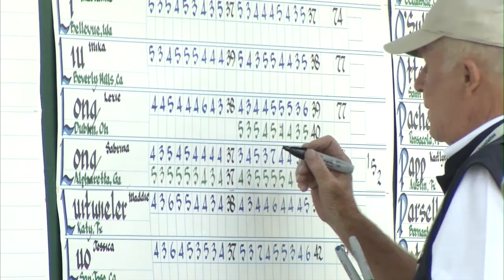NAU Football Players Caddy for Girls' Junior Golf Championship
July 22, 2014 -- NAZ Today's Kaleigh Emery features the USGA 2014 Girls' Junior Championship taking place at the Forest Highlands Golf Resort in Flagstaff. 156 girls under the age of 18 from around the nation are competing in this championship. Emery speaks to competitors Angel Yin, Abigail Cantwell and Morgan Gonzales about their experiences so far at the championship.

The girls are also receiving help from about a dozen NAU football players who are volunteering as caddies for the weekend. The players include NAU freshman linebacker Jabari Marshall and NAU senior quarterback Chase Cartwright. The players say they enjoy helping out for many reasons.